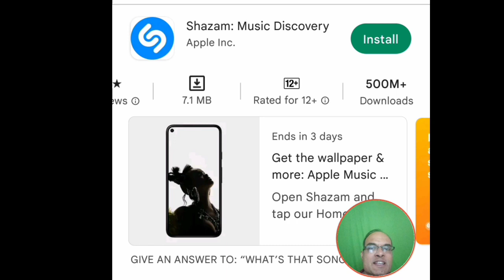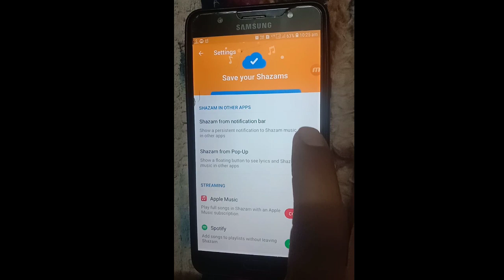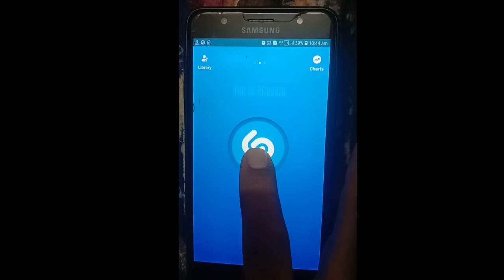Shazam app kaise use kare | how to use shazam app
in this video, we explore how to search any song without its name and lyrics, making it easier to find unknown songs you’ve been humming. we’ll dive into a detailed shazam app review, showcasing its features and how it can help you identify music effortlessly. whether you're curious about a catchy tune or trying to recall a forgotten melody, this guide has got you covered!